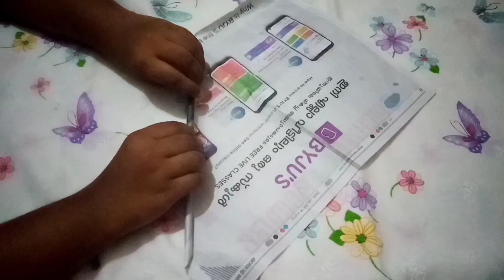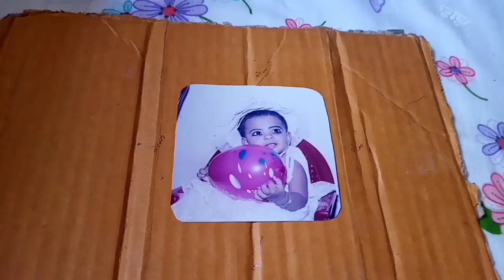Newspaper craft | simple photo frame